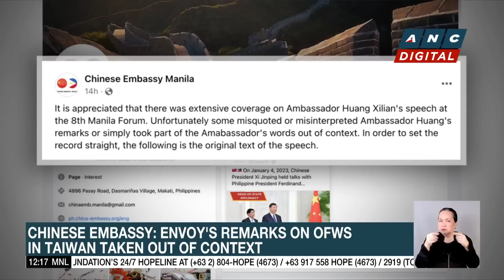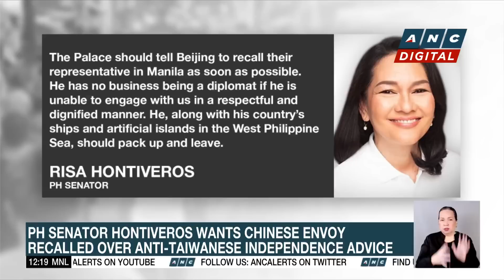PH Police Chief to Interior Secretary Abalos: Trust The PNP | ANC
Dateline Philippines: The chief of the Philippine National Police denies allegations of a cover-up in a massive drug bust last year.